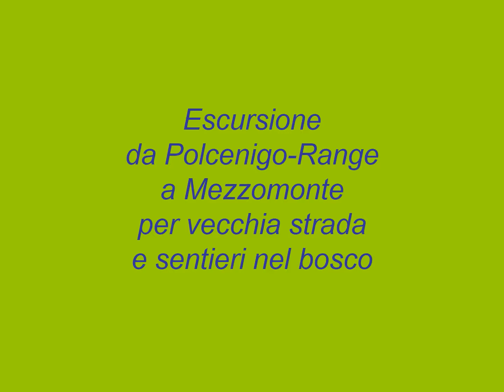escursione da Range-Polcenigo a Mezzomonte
escursione per vecchia strada e sentiero da Range a Mezzomonte